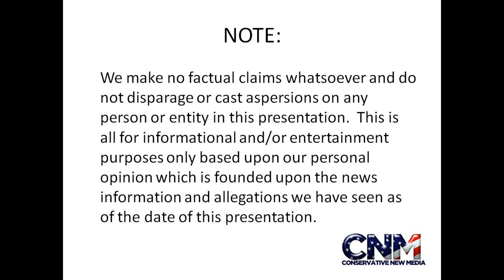Red Panda Sleeping in 4K Ultra HD - Raw Video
Check out this red panda sleeping in 4K ultra HD.

John D. Villarreal saw this panda at the Houston Zoo.